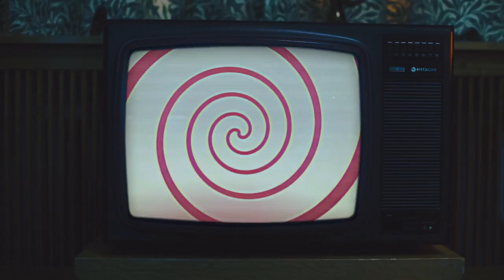Is This Jesper Tjäder's Dream Game Show?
Regardless of whether you were born in the '90s and grew up watching hours of TV, or simply at some point have been bored and browsed around for funny content on the internet, you've inevitably watched parts of a Japanese game show. And truth be told, haven't we all thought of what it would be to be in one?

Since he was young, Jesper Tjäder has been fascinated by these kinds of game shows, but it wasn't until more recently he started getting recurring dreams about skiing in one. And as we all know Jesper, one thing is for certain: If he can dream it, he can do it.

Welcome to Jesper Tjäder's Game Show!

► Discover more from Red Bull Snow any time on our Red Bull TV Apps, for all your devices